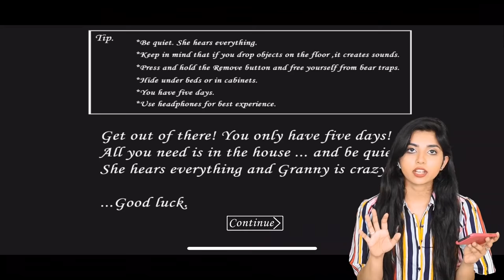GRANNY ne Pakad Pakad K Maara!!!! Noob Player 101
Granny Itna Ghusa Kyu Karti hain bhala??
Pura Video dekho torcher mere pe kesa hua dekhne k lie.